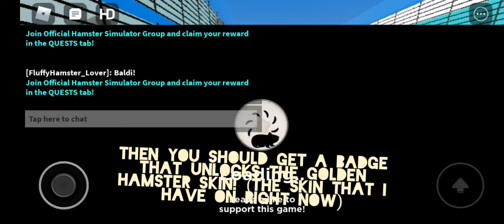How to get the Golden Apple in Hamster Simulator!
Watch how you get the Golden Apple in Hamster Simulator!